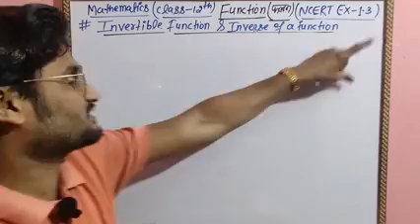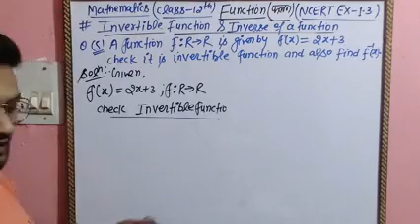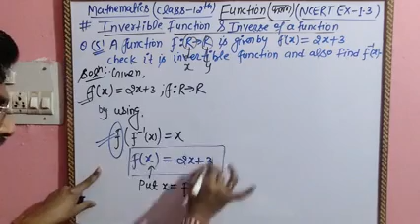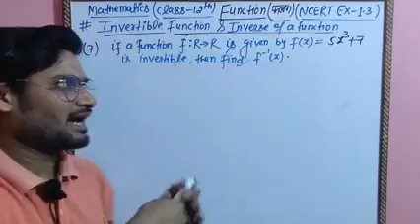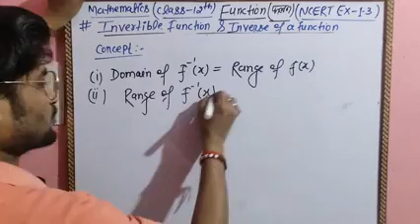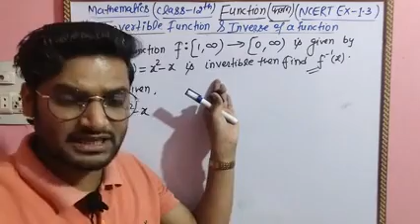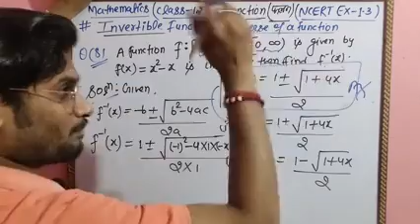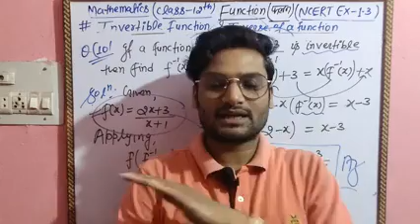Function || Part-8 || NCERT || Ex-1.3 || Mathematics || Class-12th/IIT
Question based on Inverse of function and invertible function.